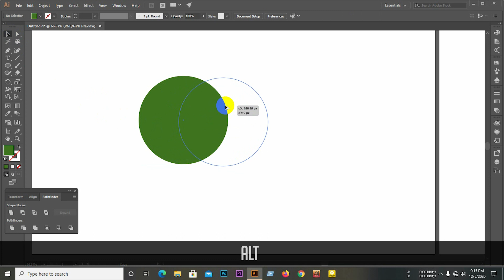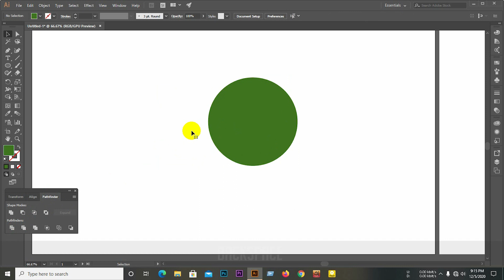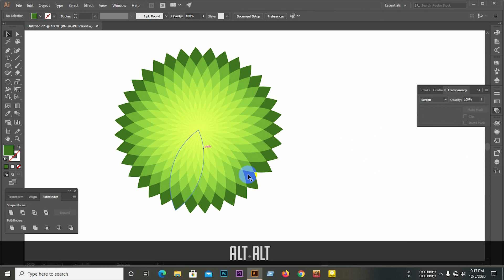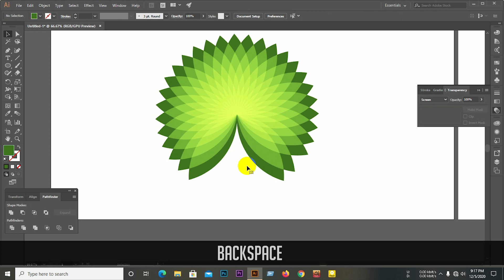How to Use the Rotate Tool in Adobe Illustrator - Bangla tutorial